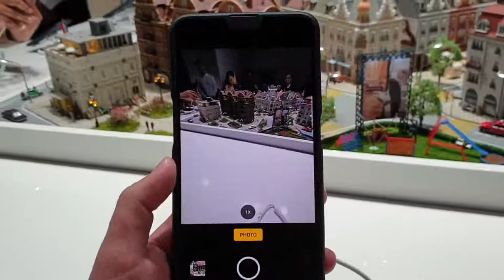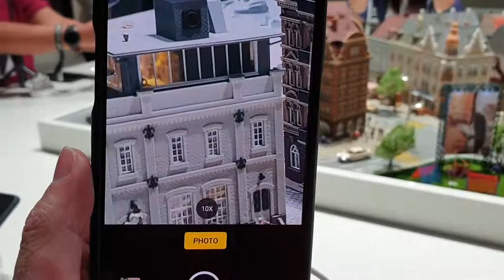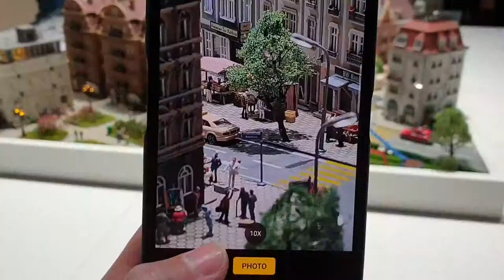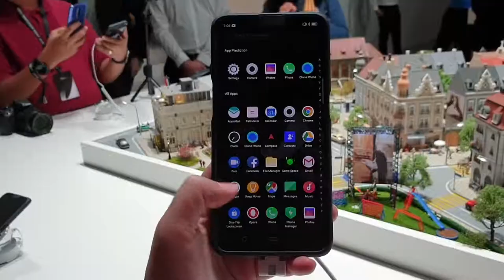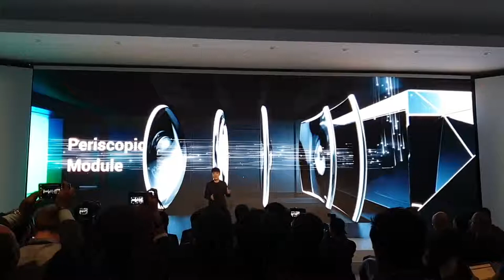Oppo Hadir Dengan Teknologi Zoom 10x Pada Telefon Pintar